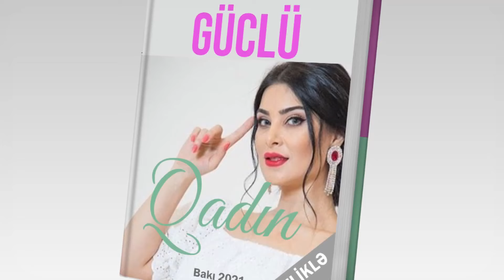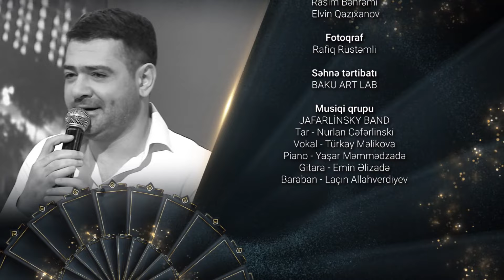Fərda Amin — Rahidə Baxışova | 10 Qat Şou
Fərda Aminin təqdimatında "ATV" nin efirində yayımlanan "10 Qat Şou" verilişinin bu bölümünün qonağı - müğənni Rahidə Baxışova.

10 Qat Şou hər çərşənbə 22:30-da ATV-də.